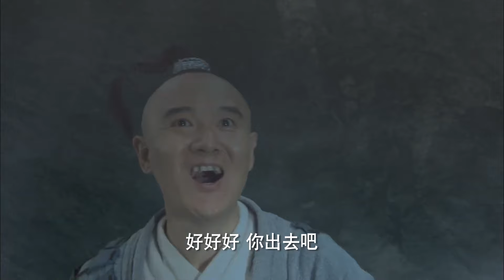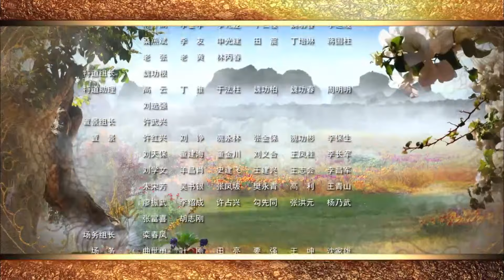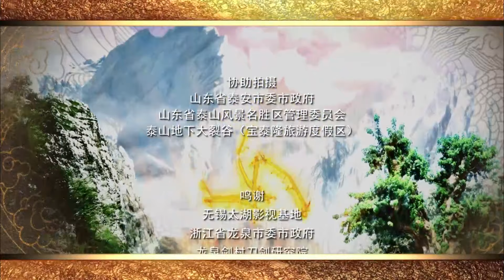【大型古装神话剧】西游记传 44丨杨戬之徒历尽千难万险与魔界殊死抗争，最终成功拯救三界的故事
该剧讲述了以玉帝为首的天庭遭到魔头奎刚袭击，玉帝等一众天神尽遭毒手，泰山英雄化身石敢当历尽千难万险与魔界殊死抗争，最终成功拯救三界的故事。